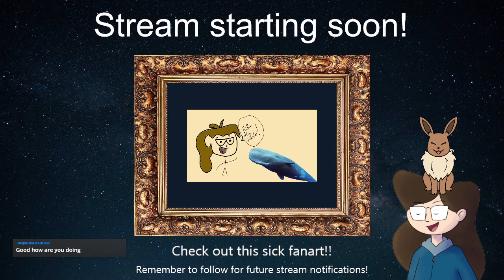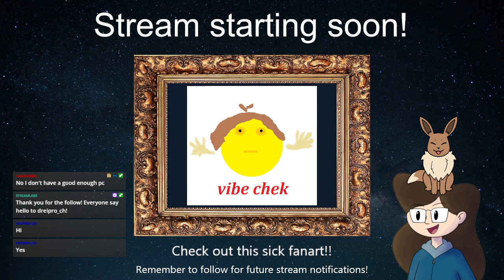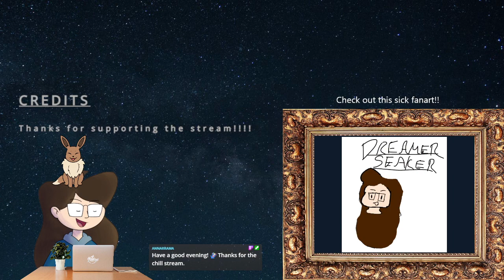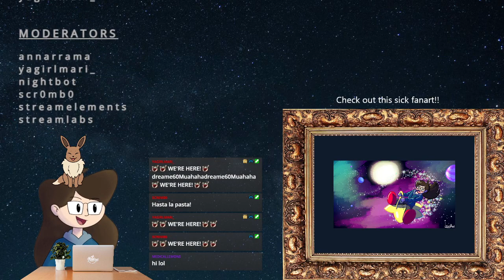Playing Mech Arena with chat! It's genuinely fun and it helps pay my rent :D Sponsored !mecha